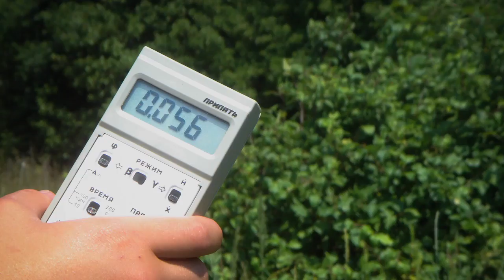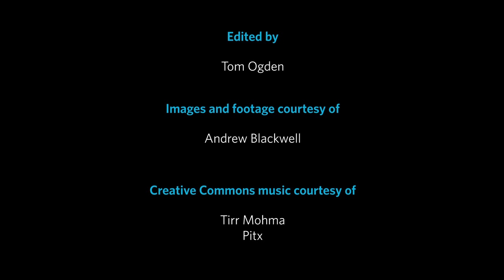Science in Action: Pollution: A New Ecotourism | California Academy of Sciences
Environmentalist Andrew Blackwell had a quest to travel around the globe and enjoy the world's most polluted places.